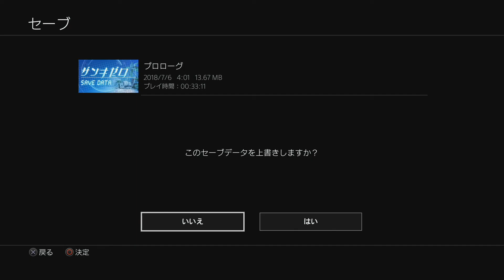2018/07/05 ザンキゼロ